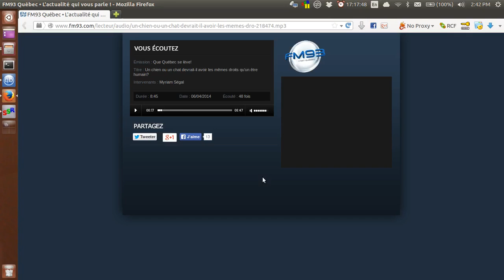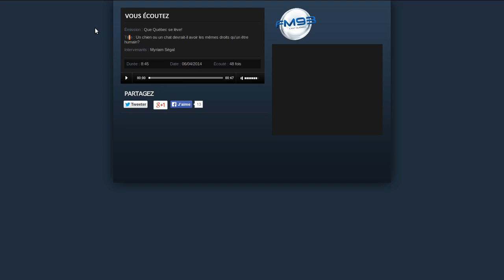Un chien ou un chat devrait-il avoir les mêmes droits qu'un être humain?